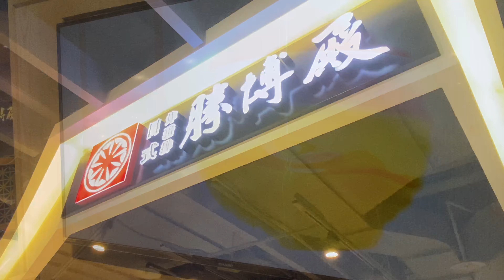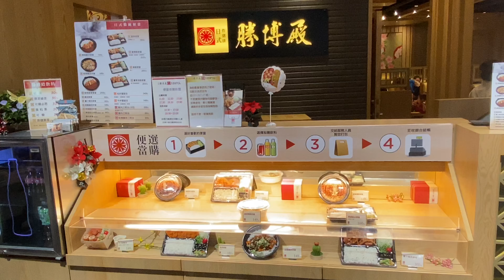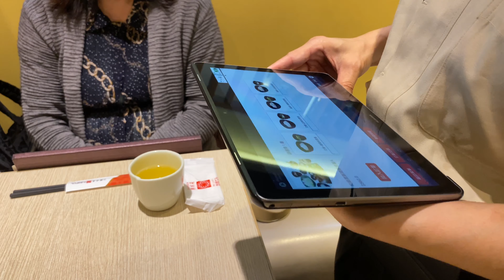這碗多汁的豬排飯，竟能吃出台灣勝利的滋味！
勝博殿 機捷A9店
地址： 244新北市林口區文化三路一段2號